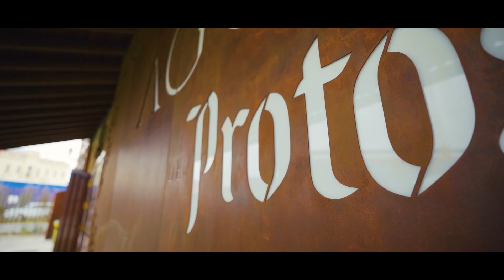El Ágora de Protos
Bienvenidos al “Ágora de Protos” 🍽️🍷
Una nueva experiencia que incluye un Restaurante, Enoteca y Wine Bar.

📍El “Ágora de Protos” está enclavado en el edificio histórico de 1927, la primera bodega de Protos en la localidad vallisoletana de Peñafiel.

🍽️🍷Este espacio cuenta con un restaurante, enoteca, wine bar (300 m2), terraza acristalada y al aire libre (150m2) y parking.

La antigua bodega del 27, hoy convertida en el Ágora de Protos, no solo está formada por el restaurante, enoteca y wine bar del edificio principal, si no que cuenta con una amplia terraza donde se encontraba la antigua báscula de uva utilizada en época de vendimia.🍇

🧱🪵Su estructura exterior se ha mantenido, respetando sus grandes pilares y utilizando materiales como el ladrillo, la madera y piedras del lugar.

📐Una arquitectura e interiorismo puramente castellano, en el que destacan el color blanco y el rojo tinto, los materiales rústicos en puertas, mesas y sillas, pero, con una fusión cosmopolita fruto de esa mezcla entre tradición y vanguardia, pasado, presente y futuro.